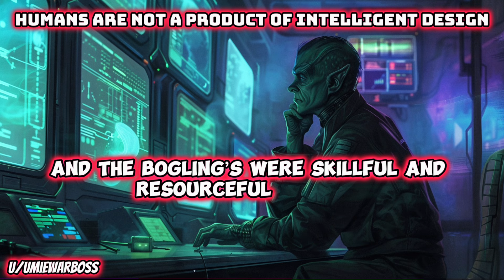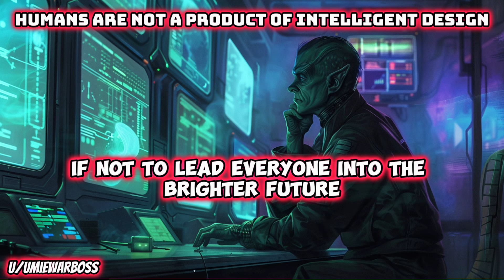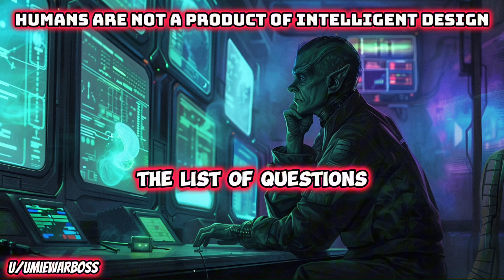Humans Are Not A Product Of Intelligent Design | HFY | SciFi Short Stories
Humans Are Not A Product Of Intelligent Design

Story by u/UmieWarboss

OC
This is my first short story, intended to be a one-off. I have some ideas that I might try to implement in the future, depending on how well this experiment plays off.
Also English is not my first language, so your corrections regarding grammar and vocabulary are welcome.

The self-named Humans were deemed by the wider Galaxy to be a somewhat frustrating paradox. Humble but disrespectful, sheepish but aggressive, superstitious but godless, so painfully mediocre yet so annoyingly exceptional. No two humans were alike, but the patterns in their behavior were clear and predictable. (Even if often the prediction for a given situation was "expect them to do something unexpectedly stupid.") Worst of all, despite being known to us since the dawn of time, having met us as soon as we first broke the boundaries of our solar systems, the humans still had no clear place or purpose in the Galactic Community. And now it was my job as a leading Vellien anthropologist to find and assign them such a place finally.

It was widely known and accepted that each sentient race emerged under the guidance of a benevolent Precursor race, possibly deific but certainly at least very advanced. Every race was infused with traits and purpose necessary for its survival, and to encompass and represent some aspect of the holy nature of Intelligent Creators. We Vellien were wise leaders and inspiring artists, the Kurus were aggressive and fierce warriors, and the Boglings were skillful and resourceful traders and bureaucrats (even if the only thing you could trust them with was that they would rip you off eventually). Even the quiet and servile Drobolds had their place firmly established as stoic and faithful caretakers of whatever should be entrusted to them. The humans, well, the humans were a bit of everything and nothing.

When the Kurus were first found by the emergent Community, they promptly launched the war of conquest on unprepared Vellien and Shireling systems. If not for their innate competitiveness that led to frequent infighting between the rival warlords, the Shirelings would have been wiped out completely, and we would have lost at least a third of our colonies before the help arrived. But in the end, it was the humans that brought them to the peace table. Not by "honorable" (in Kuru's understanding) combat, but by a rather unsavory tactic of sneaking up on their clan keeps with stealth ships loaded to the brim with planet-cracker ordnance and issuing an ultimatum. However, the humans didn't attempt to conquer or subdue the Kurus, instead helping them integrate into the Community as its prime warriors, and also introducing them to various (comparatively) non-violent human sports as a way to temper and channel their aggressiveness.
So, Humanity could conquer but weren't conquerors.